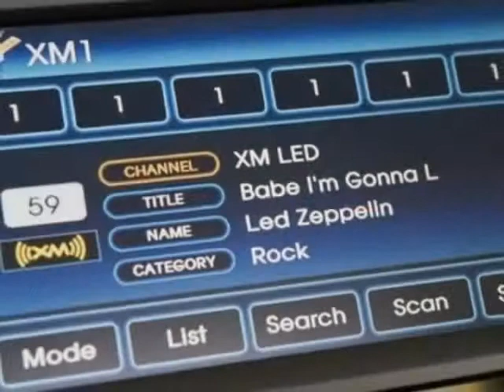2009 Hyundai Sonata GLS Sedan - Columbia, SC